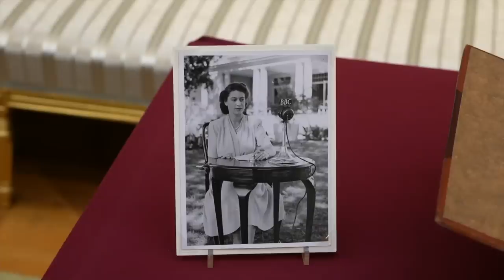Royals View South Africa Photo Collection with President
The King and Queen have invited President of South Africa Cyril Ramaphosa to view an exhibition in the Buckingham Palace Picture Gallery of items relating to South Africa.

The Prince and Princess of Wales, and the Earl and Countess of Wessex, were also there to view the Royal Collection.

 President Ramaphosa admired a “lovely picture” of Queen Elizabeth II standing beside former South African President Nelson Mandela.